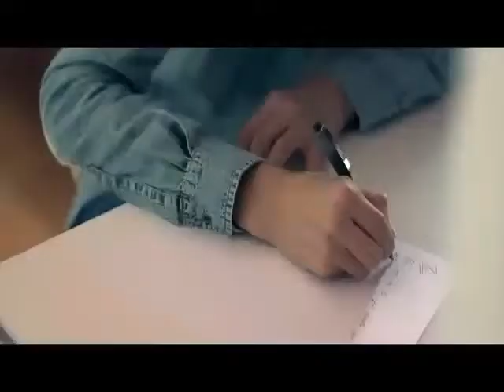David parejo Martín